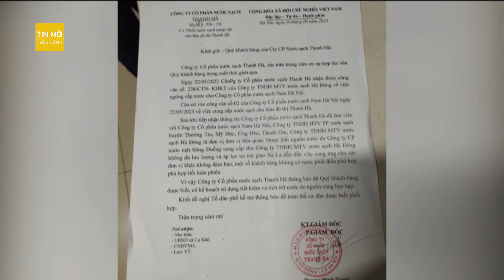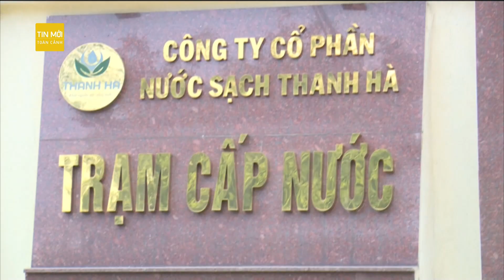Hàng vạn dân Thủ đô chật vật vì thiếu nước sạch, công ty cấp nước nói gì? | Tin mới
Tin mới | Cuộc sống của hàng vạn dân Hà Nội bị đảo lộn khi bị mất nước sạch đột ngột, rất đông người mang xô, chậu… đi mua và xin nước sinh hoạt tích trữ, sử dụng. Các công ty cấp nước phản hồi như thế nào trước tình trạng này?